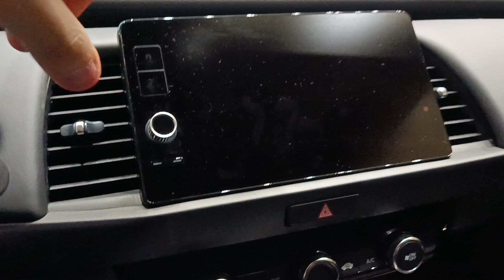2024 Model Honda Jazz | Masterpiece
Honda Jazz
Honda is increasing the appeal of its Jazz line-up with revisions across all grades and the addition of a new Advance Sport grade; offered with exclusive styling details inside and out.

The refreshed Honda Jazz range also features a revised e:HEV hybrid powertrain that improves driveability, adds power and a towing capacity, without impacting CO2 or fuel efficiency.

Evolved exterior and interior design

Elegance and Advance grades feature a new, more defined grille design as well as a darker headlight insert. More sculpted bumpers front and rear are complimented by textured lower sections to give the Honda Jazz a more purposeful appearance. Revised colours for the Advance's alloy wheel design rounds out the exterior changes for Jazz.

The Jazz Crosstar also features several exterior revisions that heighten its tougher, more adventurous appearance. The more defined grille features a pronounced honeycomb design and is paired with revised bumpers, which feature silver inserts designed to look like underbody protection, and new, matching side skirts. Rounding out the revisions are a new finish for the alloy wheels, and the introduction of a new exterior colour: Fjord Mist blue.

Inside, Elegance and Advance grades feature revisions to the colour, material and finish choices, whilst the Crosstar's interior features new seat upholstery as well as revisions to the dash and door cards along with a new trim finish for the dashboard, centre console, and minimalist two-spoke steering wheel.

All-new Advance Sport grade

The new stand-out Advance Sport grade - available in a new exclusive paint finish, Urban Grey - incorporates a unique finish to the front bumper design, a sporty lattice grille as well as gloss black wing mirrors and unique 16" alloy wheels to broaden the appeal of the Jazz e:HEV.

Inside, the Advance Sport benefits from grade-specific enhancements that increase the premium sporty feel of the latest Jazz e:HEV. The seats are finished in a unique combination upholstery of black synthetic suede and grey synthetic leather whilst a new three spoke wheel, central armrest and door cards are detailed with a contrasting yellow stitch.

Increased e:HEV hybrid performance

The refreshed Honda Jazz e:HEV retains Honda's responsive and highly efficient advanced hybrid technology. The latest generation e:HEV powertrain comprises two electric motors, an economical petrol engine, automatic transmission and three intelligent driving modes to deliver high levels of real-world efficiency and refinement.

Revisions to all aspects of the e:HEV system have seen efficiency, driveability and output increased. The electric drive motor has seen a 10 kW (14 PS) increase, taking its total output to 90 kW (122 PS), and the generator motor has also seen an 8 kW increase in power, taking it to a peak of 78 kW (106 PS). The 1.5-litre port-injection petrol engine has gained 7 kW to now produce a maximum of 79 kW (107 PS). Torque remains at 131 Nm. Honda's fuel-efficient hybrid system produces CO2 emission from 102g/km, with the Advance Sport grade from 105 g/KM.

Honda's automatic transmission in the Jazz e:HEV has also been revised to improve smoothness and driveability to deliver a more engaging driving experience. Crosstar, Elegance and Advance grades feature a new acceleration response concept to increase the sensory feeling of acceleration. To further differentiate the Advance Sport from the rest of the range, the throttle pedal map has been revised to deliver increased driving power and improve response characteristics. In addition, the linear shift control has been revised to give the petrol engine a new, higher shift point of 6,300rpm.

To capitalize on the powertrain revisions, the Advance Sport benefits from several changes to its suspension set-up. The front spring rate has been decreased by 8% - with the rear increased by 20%. This revised front to rear stiffness balance has reduced longitudinal forces for a more focused, dynamic drive. New stiffer dampers have also been added for increased traction and cornering speed.

Introduction of towing capacity

Following customer feedback, the requirement for towing ability has been added, making the Jazz e:HEV even more versatile. All models can tow a competitive 500kg, accommodating small trailers or bike carriers.

Clever packaging retains unrivalled space

New Honda Jazz retains class-leading levels of interior space that have proven to be the hallmark of previous generations. Key to maximising cabin room is the positioning of the fuel tank in the centre of the chassis beneath the front seats, which is unique in this class.

This enables the Jazz to retain the exceptionally versatile rear Magic Seats that offer both "fold-flat" or "flip-up" seat flexibility, depending on cargo space required.